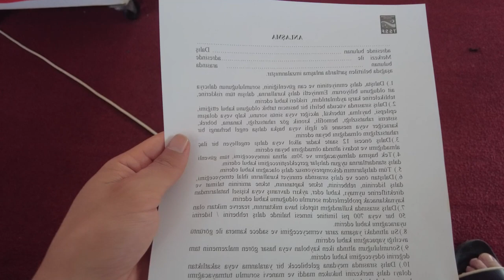KEMER'DE DENİZE DALDIM ! SU ALTINDAKİ MUHTEŞEM GÖRÜNTÜLER VLOG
Merhabalar ben Ata TÜRKKAN, bugün videomuzda bir önceki videonun devamı olan Antalya Vlog 2. Bölüm geldi. Videomuz içerisinde çocukluktan beri hayalini kurduğum ve merak ettiğim tüple dalışı sonunda gerçekleştirdim. Bu anıma şahit olan sizlere çok teşekkür ederim. Çok eğlenceli ve dolu dolu anlar geçti. Su altı çekimler alabilmem ve bu sporu yapabilmeme olanak sağlayan Kemer Poseidon Diving School firmasına da çok teşekkür ediyorum. Kendinize çok iyi bakın bir sonraki videolarda görüşürüz.